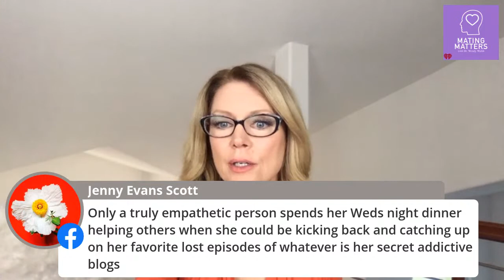Dr. Wendy Walsh. Here For You.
Dr. Wendy answers your relationship questions live.